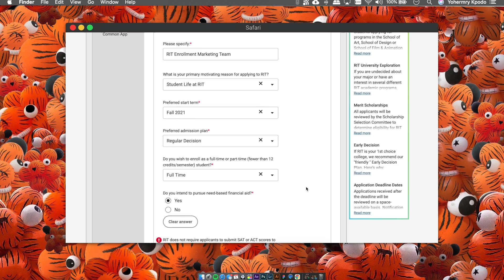How I Got Into RIT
How do you get accepted into RIT? While there's no magic formula, there are a few key ways to strengthen your application. In this video, computer engineering major Yohermry Kpodo sits down with Assistant Vice President and Dean of Admissions, Marian Nicoletti to get an inside look at Rochester Institute of Technology's holistic admissions review process.

GO TIGERS! 🐯